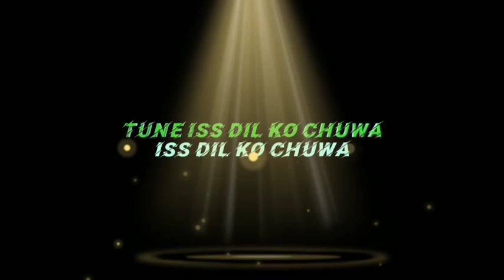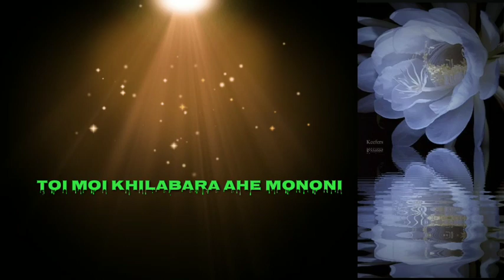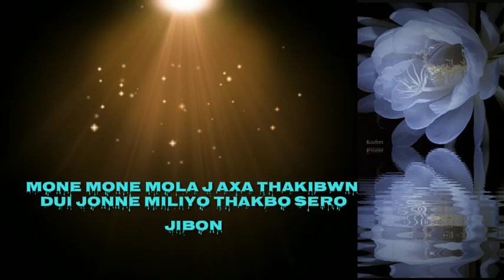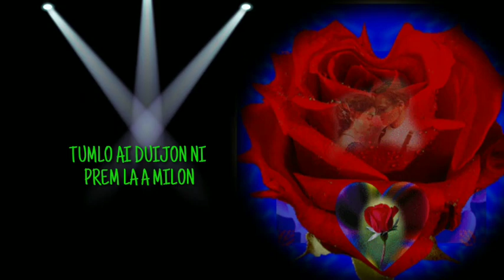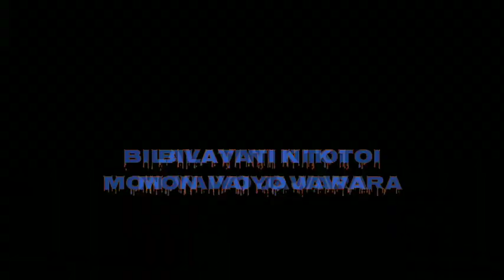AWAL HOPON||HAJONG SONG||LYRICS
Song-Awal Hopon
    Your suggestion for any correction in the post will be strongly appreciated